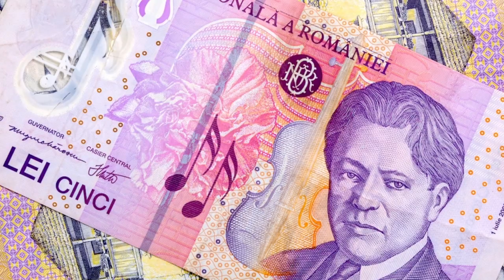Romania - Travel Guide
Join us on a breathtaking journey through Romania, a country known for its ancient castles, natural wonders, and vibrant culture.

This video will take you on a visual tour of some of the most beautiful and historically significant destinations in Romania, including the stunning Bigar Waterfall, the imposing Bran Castle, and the impressive Decebal Monument.

You'll also get a glimpse of the natural beauty of Romania, from the majestic peaks of the Retezat National Park to the tranquil waters of the Danube Delta and the breathtaking landscapes of the Transfagarasan Highway.

With its rich history, diverse culture, and stunning natural landscapes, Romania is a destination that offers something for everyone.

Come and discover Romania, a hidden gem in the heart of Europe.

We acknowledge and respect the rights of copyright owners, and have made every effort to ensure that our use of any copyrighted material in this video is done in accordance with applicable laws and regulations. If you are a copyright owner and believe that your work has been used in a way that constitutes copyright infringement, please contact us immediately, and we will take appropriate action to address your concerns.

Please note that the use of any copyrighted material in this video does not imply endorsement or sponsorship of this video by the copyright holder, and is not intended to harm or diminish the commercial value of the original work. We believe that our use of such material is justified under the principles of Fair Use, and we encourage others to consider and respect the principles of Fair Use when using copyrighted material for similar purposes.

Additionally, we highly recommend that you research and consult with local authorities and travel experts before making any travel plans, especially when it comes to tropical destinations. You should be aware of any potential dangers or risks that may be present, including but not limited to natural disasters, health risks, crime, and political instability.

Finally, we do not endorse or promote any particular travel destination, nor are we responsible for any negative experiences or consequences that may result from following the information provided in this video. Ultimately, it is up to each individual to make their own informed decisions about travel and to take appropriate precautions to ensure their safety and well-being.